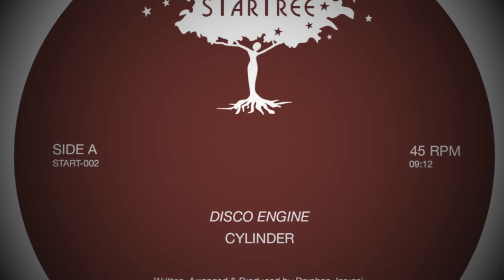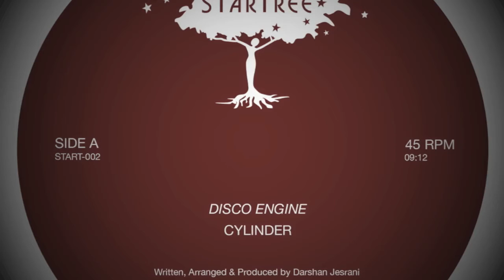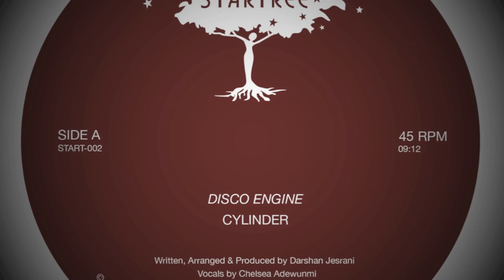Cylinder - "Disco Engine"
START-002A

Written, Arranged & Produced by Darshan Jesrani

Vocals by Chelsea Adewunmi

* Physical production & distribution by Word And Sound, digital by WhatPeoplePlay.